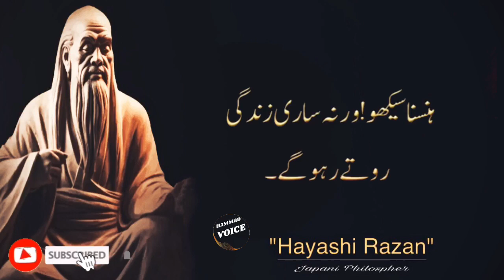Seven Sign Of A Wise And Sensible person-Ancient Japanese philospher Hayashi Razan Quotes In Urdu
Today Topic:Seven sign of a wise and sensible person-Ancient japanese philospher hayashi razan quotes in urdu.Hayashi razan is also known as hayashi doshun was a japanese historian,philospher,political consultant and writer serving as a tutor and an advisor to the first four shoguns of the tokugawa bakuful.

Japanese philospher quotes
Quotes in urdu/hindi
Aqwal-e-zareen
Urdu quotes
Motivational quotes in urdu
Inspirational quotes
Islamic quotes
Motivational Video
Urdu poetry

All slide show belongs to me.Photos are all taken from google image search  and using the advanced image search options.All image were fairly used during the making of this video for educational purpose.

USAGE RIGHTS:

Voiceover:CH HAMMAD
Edit by:CH HAMMAD
Content writer:CH HAMMAD